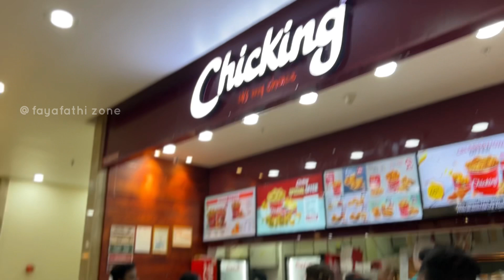അങ്ങനെ കൊച്ചിയിൽ എത്തി പെട്ടു പോയി 😖| Trip Mode Going on | Fort Kochi | Lulu Mall | Fayafathi Zone